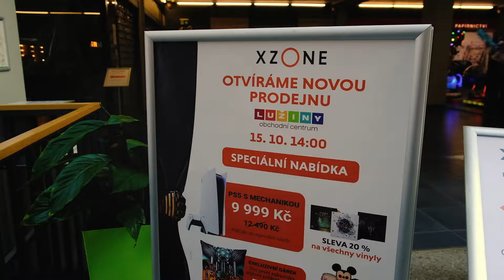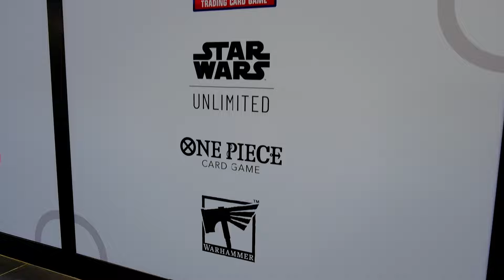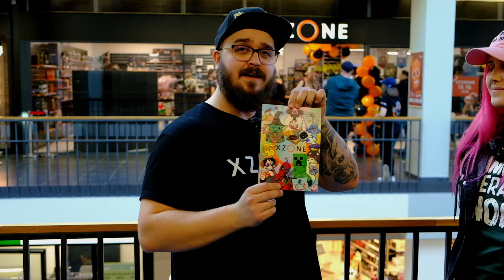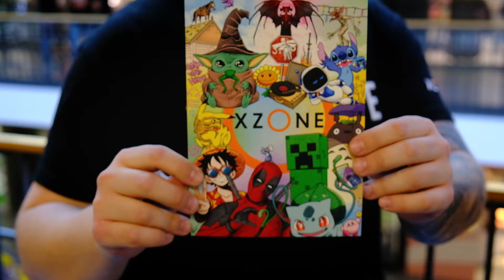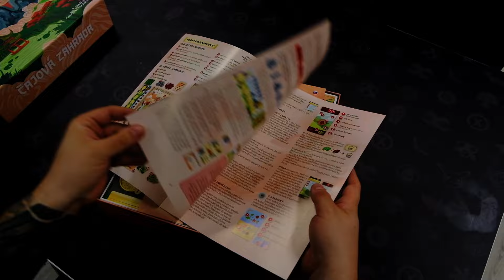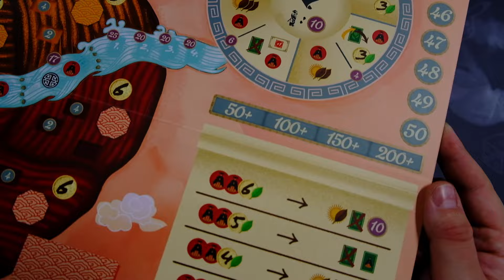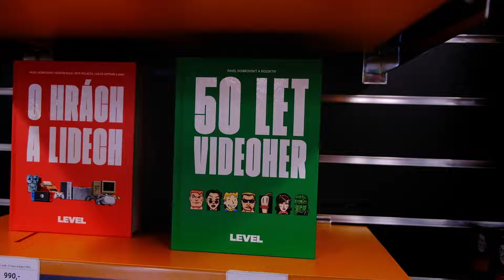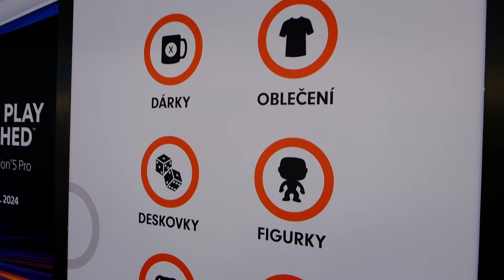Reportáž z otevření nové prodejny OC Lužiny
Otevřeli jsme novou prodejnu v OC Lužiny v Praze! Děkujeme návštěvníkům, hostům, cosplayerům a všem zákazníkům za skvělou atmosféru a bombastickou účast. Byly vás stovky a máme z toho obrovskou radost 🧡 Matěj vyzpovídal všechny naše hosty i samotného šéfa Xzone –⁠⁠⁠⁠⁠⁠ Martina Schovance!

🗺️ Kde prodejnu najdete?

🎬 Timeline:
00:00 Úvod
01:15 Rozhovor s Martinem Schovancem
05:14 Rozhovor s @ArcadeBulls
07:53 Rozhovor s VerčouT94
09:50 Rozhovor s @Atremis
11:41 Rozhovor s Ondrou Poštulkou z @albi_cz
18:10 Rozhovore s Michalem Veseckým
20:29 Rozhovor s Lacem z @karporace
24:10 Rozhovor s Davidem z @problemprvnihohrace
31:00 Představení hlavních tváří prodejny

👍 Pokud se vám video líbilo a chtěli byste nám vyjádřit podporu, nezapomeňte na tlačítko like
💬 Podělte se s námi o váš názor, budeme rádi za jakoukoliv zpětnou vazbu